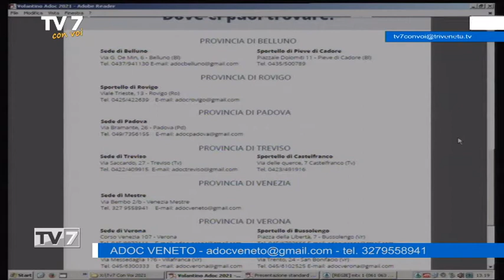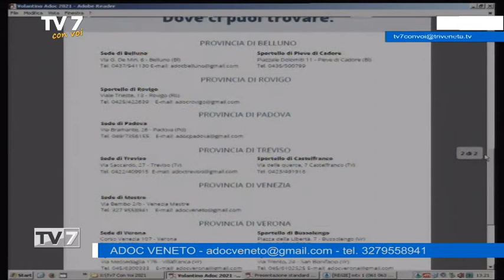Telefonia, cosa sta succedendo - Tv7 con Voi 10/09/21 (1 di 3)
Telefonia, cosa sta succedendo - Tv7 con Voi 10/09/21

Ospite:
- Sergio Taurino Presidente ADOC Veneto